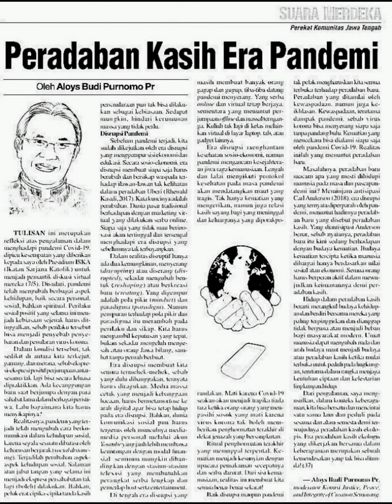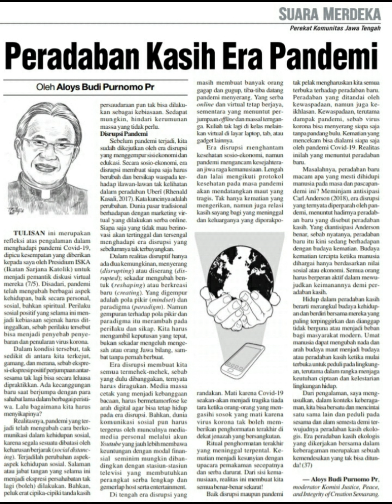Peradaban Kasih Era Pandemi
Video ini hanya berisi versi epapernya, bila Sahabat Peradaban Kasih Ekologis ingin membaca artikel selengkapnya bisa mengakses link yang terlampir. 👇👇

Terima kasih
Berkah Dalem
Salam Peradaban Kasih Ekologis